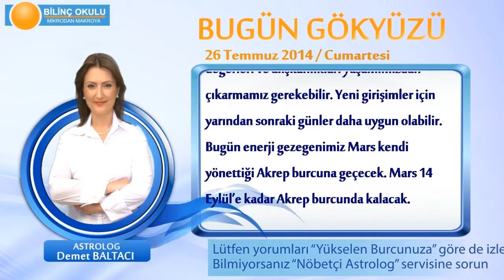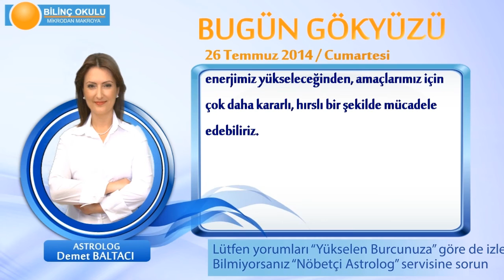KOVA Burcu, GÜNLÜK Astroloji Yorumu,26 TEMMUZ 2014, Astrolog DEMET BALTACI Bilinç Okulu